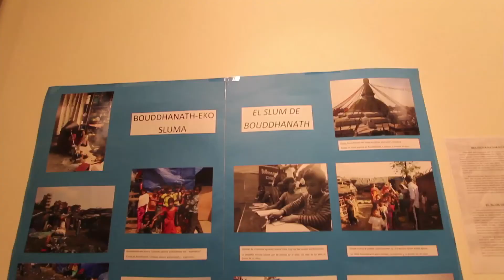Nepal, Iker Igartuaren erakusketa. 2014 maiatza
Nepa, Iker Igartuaren argazki erakusketa Zelai Arizti aretoan. 2014 maiatza.
Nepal, exposición fotográfica de Iker Igartua en Zelai Arizti aretoa. Mayo de 2014.